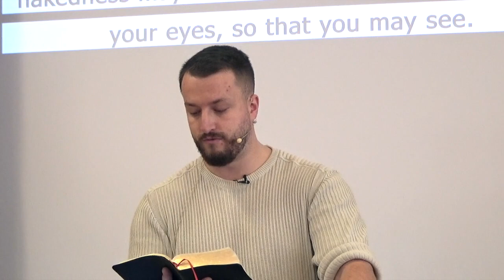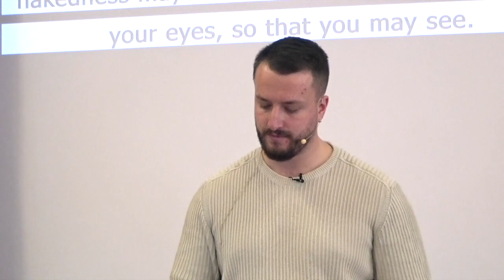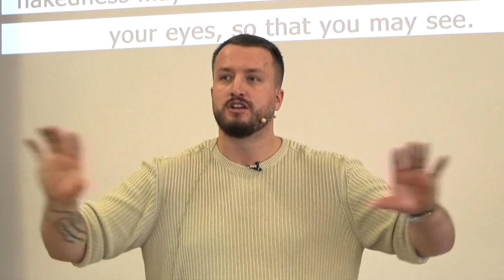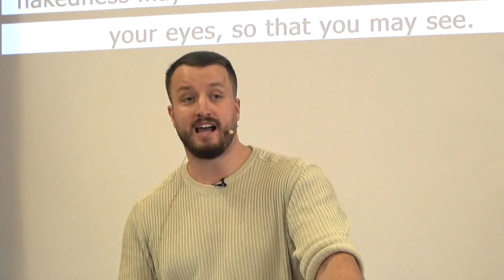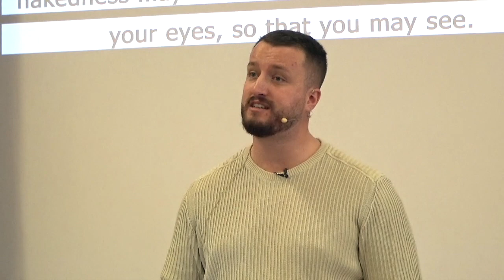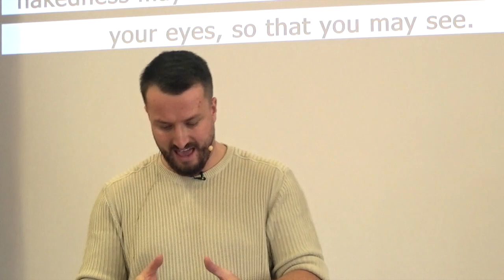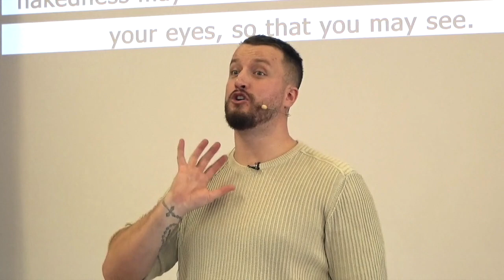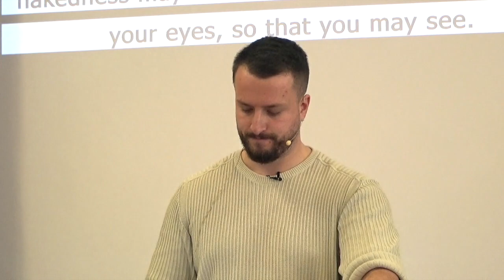Revelation 3 (part 3) - The letter to the church in Laodicea